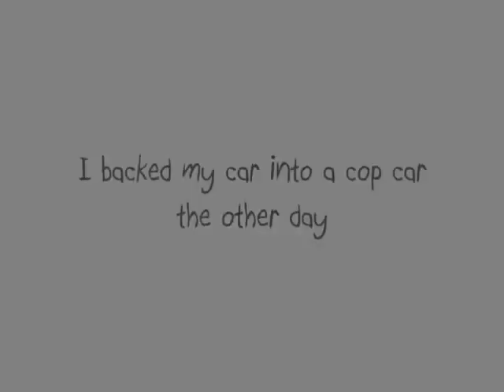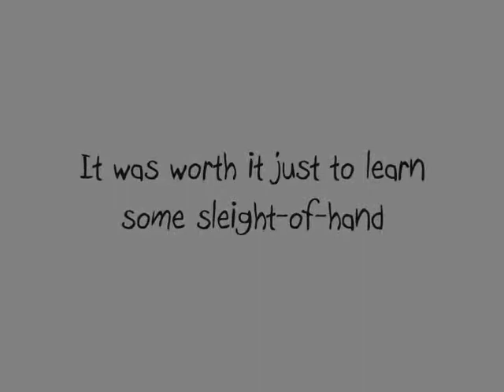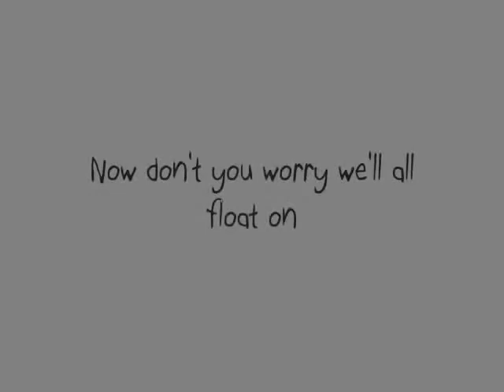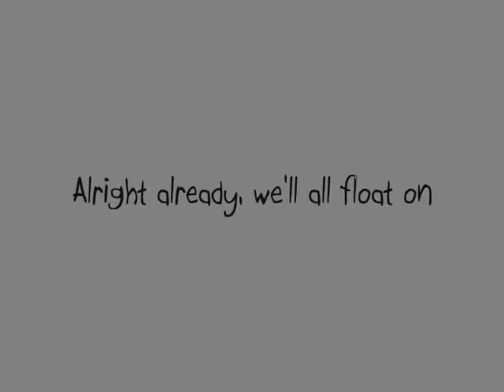Modest Mouse Float On Lyrics